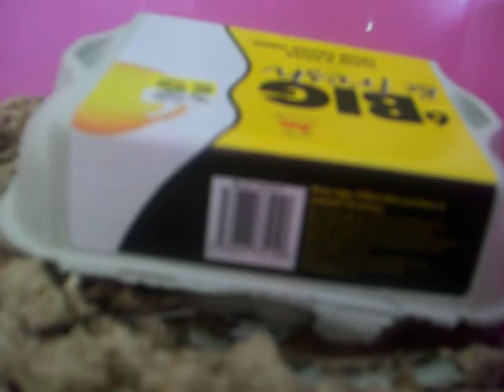Rats: Puzz Being A Turtle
Puzz and her egg box.

I love and miss my girlies sooo much. ♥

PLEASE NOTE: This was not her permanent cage. This was one we used to set-up on the table in the living room for her to wander in and out of. She (and her two sisters, when they were alive) had a three story ferret cage set-up in the bedroom. :)